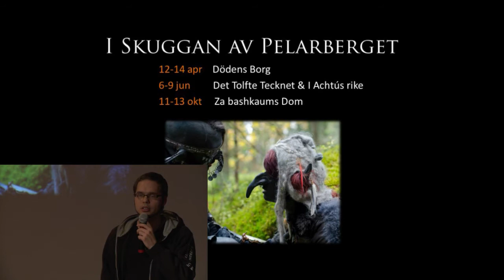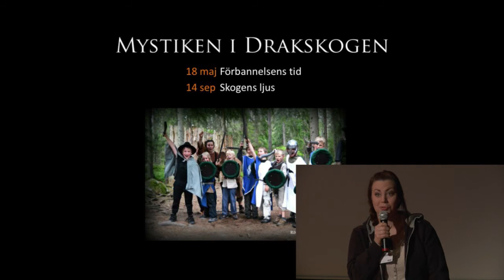Katrineholms Äventyrsklubb - Lajvpresentation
Presentationer från Katrineholms Äventyrsklubb

I Skuggan av Pelarberget
Fantasylajv med nybörjartoleranss med fokus på mystik, äventyr och öppna och triggande intriger
Dödens borg 12-14 april, Det Tolfe Tecknet / Achtús Rike 6-9 jun, Za Bashkaums Dom 11-13 okt

Mörkvatten
Fantasylajv med 16-årsgräns och medelkrav
Viskningar i mörkret, 23-25 aug

Planeten Terra
Postapolajv med 16-årsgräns
Dödlig injektion, 15-17 mars, Rexlajv 24-26 jan 2014

Mystiken i Drakskogen
Fantasylajv/barnlajv för barn 8-12 år
Förbannelsens tid 18 maj, Skogens ljus 14 sep